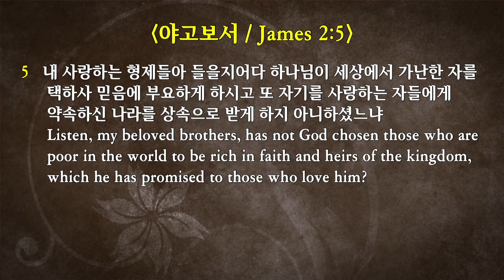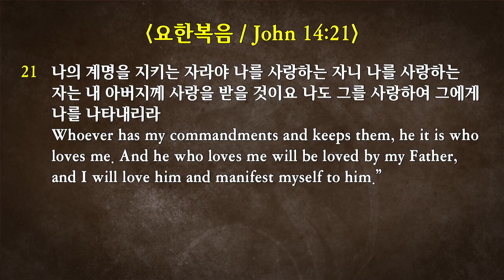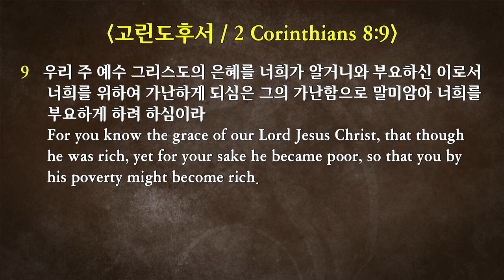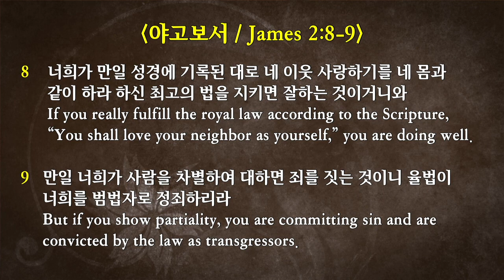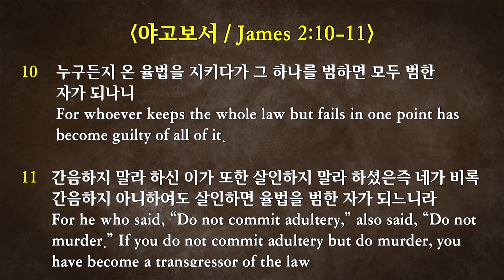2019-7-14 “성숙한 믿음 #7. 차별과 죄” (약 2:1-13)